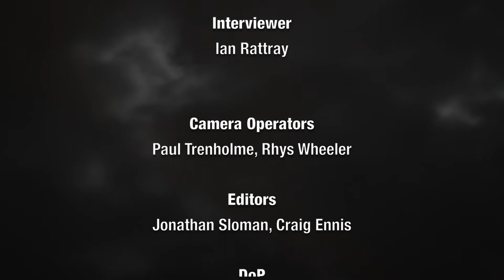FrightFest 2017 - Canaries interview with Peter Stray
Peter Stray discusses Canaries at Horror Channel FrightFest 2017, hosted by Ian Rattray.